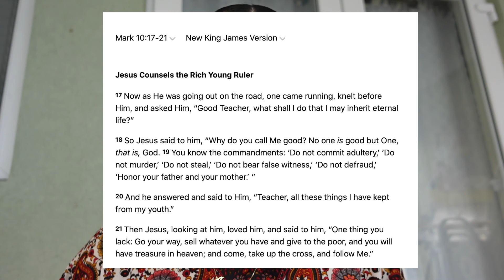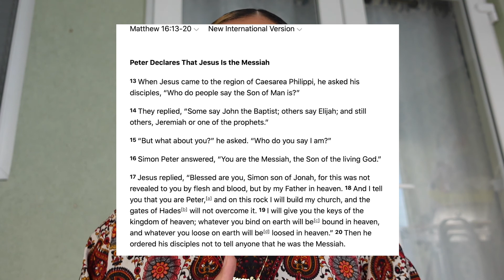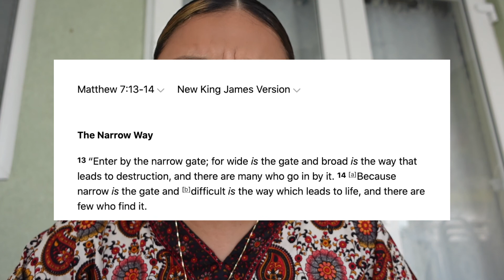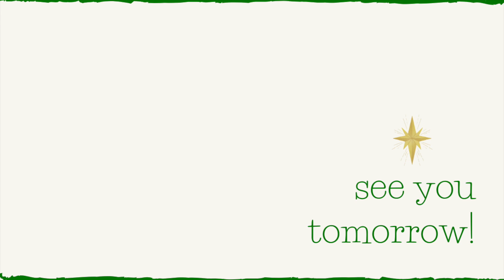VLOGMAS 2020 | DAY 22 | DON’T BE SURPRISED WHEN SOME WALK AWAY SAD....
These are just some observations I've made of the story captured in Mark 10:17-22. Three major things stood out. Be encouraged to not be so surprised when others walk away from the gospel - sad even.